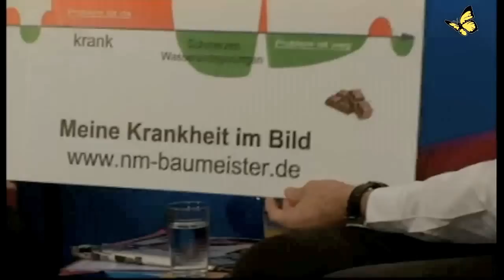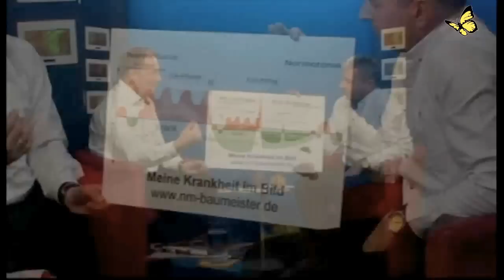Es gibt keine Ansteckung ! Andreas Baumeister & NEUE MEDIZIN | Bewusst.TV .14.1.2015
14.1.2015 Es gibt keine Ansteckung - Paradigmenwechsel Neue Medizin. Andreas Baumeister im Gespräch mit Jo Conrad über die biologischen Gesetzmäßigkeiten und Erklärungen von Schnupfen und Grippe bis zu Ebola und AIDS nach der Neuen Medizin (wissenschaftlich nachgewiesenen, Geerd Hamer). Die Konzeption des Immunsystems, das es so nicht gibt und das fortwährende Ausrufen von Epidemien und Masseninfektionen durch Impfungen.

Weiterführendes:
Andreas Baumeister & Marion Baumeister - Praxis / Seminare:

Filmtipp:  Dallas Buyers Club - vielfach ausgezeichnet, von Jean-Marc Vallée 2013. Basiert auf der Lebensgeschichte des AIDS-Patienten Ron Woodroof, der nicht-genehmigte Medikamente von Mexiko nach Texas schmuggelte.

Zusammenfassung / Tags /Stichworte :
Die Schulmedizin befasst sich mit Symptomen, die GNM kennt die Ursachen einer jeden sog. Krankheit, die gleich die Therapie mit einschliesst! Sie basiert auf 5 empirisch gefundenen Biologischen Naturgesetzen, die auf jeden einzelnen Fall einer sog. Erkrankung bei Mensch, Tier und Pflanze, ja sogar für das einzellige Lebewesen Anwendung finden.

Insbesonders auch die Lektüre von "Virus-Wahn" (Engelbrecht/Köhnlein) und für die, die gut Englisch können "Fear of the Invisible" (Janine Roberts).Nur weil beobachtbar ist, dass Zellen u.a. mit DNA-Fragmenten, die in Eiweiße eingekapselt sind, kommunizieren, besonders unter Stresssituationen (Krankheiten), heißt das noch lange nicht, dass diese Partikel die Ursache von Krankheiten sind. Es konnte noch nie nachgewiesen werden, dass isolierte, charakterisierte Viruspartikel spezifische Krankheiten hervorrufen können, was daran liegt, dass solche spezifischen Partikel nie isoliert und charakterisiert wurden. Stattdessen wird mit Ersatzparametern herumgehampelt: Irgendwelche DNA-Sequenzen, die als spezifisch behauptet werden (ohne dafür Beweise zu haben), irgendwelche Eiweiße im Blutserum, die jeder in mehr oder weniger hat, die aber plötzlich "Antikörper" sein sollen. Dann wird mit statistischen Methoden das nicht Passende passend gemacht, usw.

Vortrag Anita Petek-Dimmer (2010 verstorben) Impfungen: Sinn oder Unsinn. Gründerin des impfkritischen Vereines AEGIS. Bücher  "Kritische Analyse der Impfproblematik" Band 1 und 2.

"Bei AIDS ist der Unsinn besonders augenfällig. Interessant, dass beim Paranzee-Prozess in Australien (Herr Paranzee sollte wegen fahrlässiger (?) Tötung durch HIV-Übertragung verurteilt werden und hat seine Verteidigung - leider erfolglos - auf AIDS-Dissidenten gestützt) einer der geladenen Mainstream-AIDS-Experten gesagt hat (sinngemäß): Isolierung von HIV-Viren? Welches Virus wurde denn überhaupt jemals isoliert? (so nach dem Motto: haben wir noch nie gebraucht!)."

Gutachten zur NEUEN MEDIZIN (Auszug)
"Die "Schulmedizin" befindet sich in einer besonderen Situation. Sie erhebt den Anspruch, wissenschaftlich zu sein und müsste damit - so weit wie möglich - unpolitischen und nur wissenschaftlichen Prinzipien verpflichtet sein. Sie erhebt aber zugleich den Anspruch, den politisch-herrschaftlichen und damit "unwissenschaftlichen" Schutz einer (dienstleistenden) Zunft genießen zu dürfen. Das Zunftprivileg ermöglicht den Vertretern der Schulmedizin, wissenschaftliche Auseinandersetzungen ungestraft mit nichtwissenschaftlichen, nämlich politischen bzw. machtpolitischen Mitteln zu entscheiden.